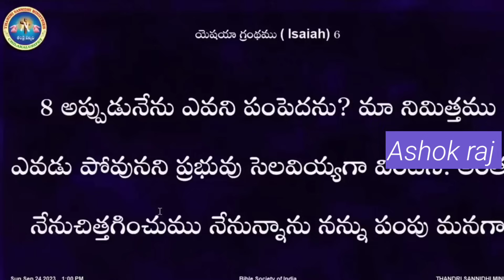తినడానికి లేదని ఈ వ్యక్తి సహాయం చేస్తే ఈ స్త్రీ ఏం చేసిందో తెలుసా? message by shalemanna...